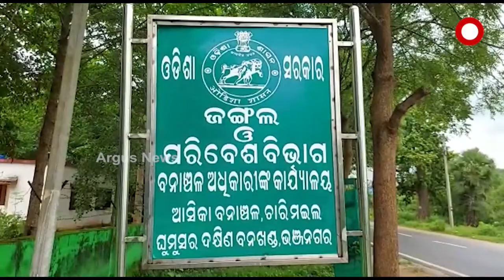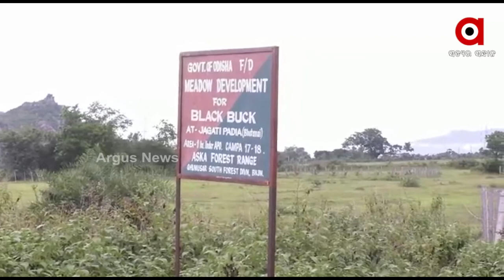Ganjam: Thousands of Black Buck Deer are unsafe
Thousands of Black Buck Deer are unsafe at Asika Forest, Ganjam.